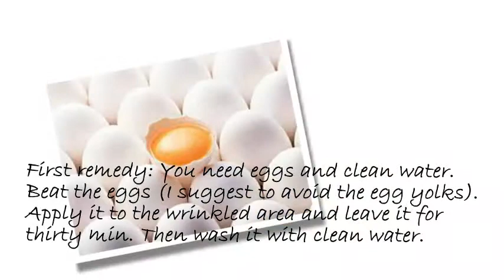How To Do Wrinkle Remedies Straight From Home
Let's Talk About Wrinkles!

When we talk about remedies done at home, we want it to be simple and easy- to- do. So I managed to put on some very interesting easy- to- do home remedies for wrinkles that we all will surely love to try.